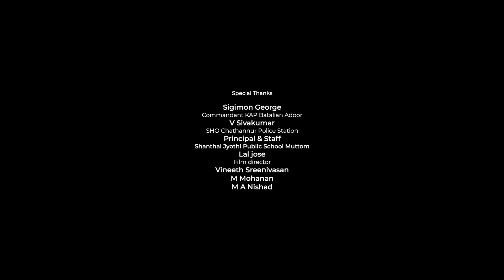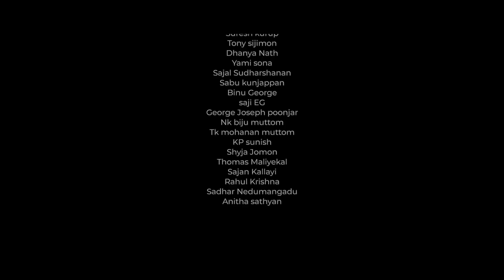Njan Yodhavu | Short Film | Sijo Joseph Muttom | Linto Thomas | Raigan Joseph | Antidrug Awareness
കേരള പൊലീസിന് വേണ്ടി  മുട്ടം ജനമൈത്രീ പോലിസ് അവതരിപ്പിക്കുന്ന  "ഞാൻ യോദ്ധാവ്"
Written by Directed By Sijo Joseph Muttom
Producer:  Raigan Joseph
Cinematography: Editing Linto Thomas
Back ground Score: Arun Kumaran
Chief Associate Director: Anish  Kattikolil
Creative Director: James VJ ( Seniour civil police officer kanjar police station )
Associate Camaraman: Renish Revindran
Creative Support: M R Madhu Babu ( Dysp Thodupuzha )  Mathew George ( Narcotic Cell Dysp ) Prince Joseph ( Sho Muttom )
Art Director: Sujith Kathirampetta
Associate Art Directors: Azeez Mannarkkadu - Balu Varkkala
Associate Directors: Kishore Sukumaran  mahesh Bhasker  Sijo Thomas
Production Codinators: Shajahan pk ( sub inspector Muttom )  Pradeep kumar ( seniour civil police officer muttam ) Ram kumar ( Civil police Officer Muttom )
Make up: Mohanan purapuzha
Costume Disign: Ammus Fashions
Production Controller: Jaison Kanjar
Dubbing & Sound Engineer: Geetham digitals - Sharath
Post production studio: Violet frames Ernakulam & Thodupuzha
Stills: Saji Thomas
Design: Vijil Unnikrishnan
Pro & Media: K M Faizal - Binu Vbc News - Renny Cheriyan Nammude muttom Online media